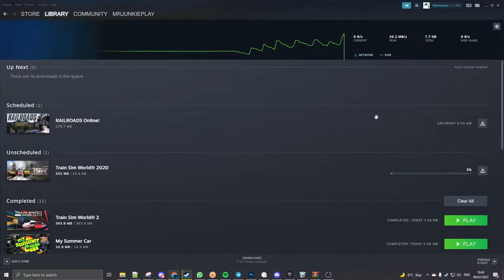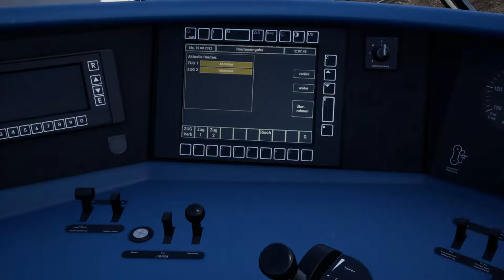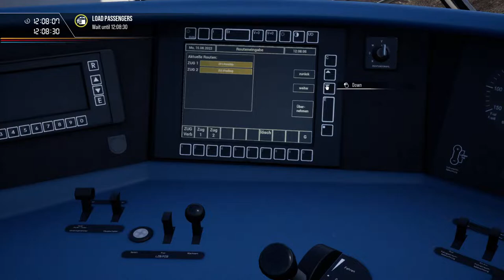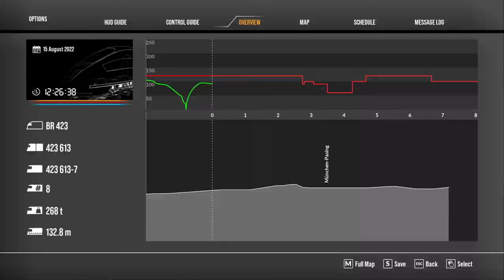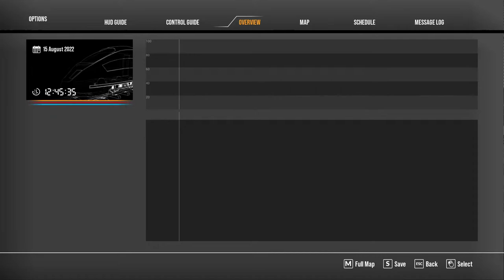Sbahn München Mit einen echten triebfahrzeugführer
pzb lzb on